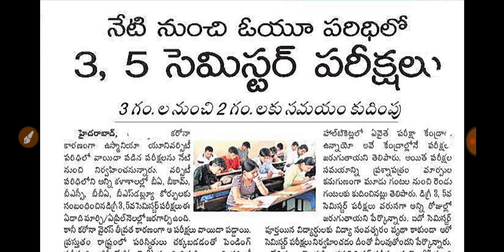డిగ్రీ పరీక్షలు షురూ అయినాయి |degree exams started in ts latest news|all rules followed by TSCHE